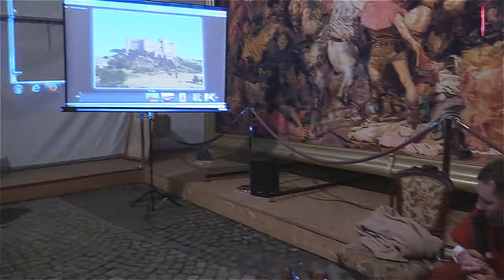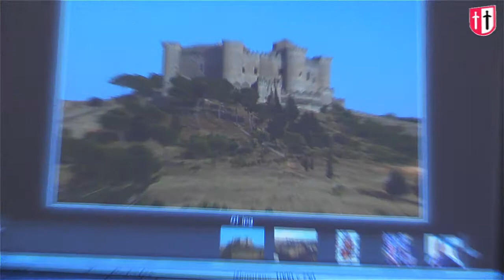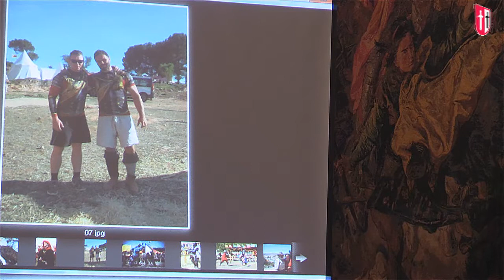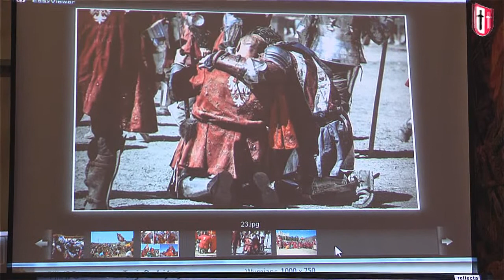Wspomnienia z Mistrzostw Świata Marcina Waszkielisa